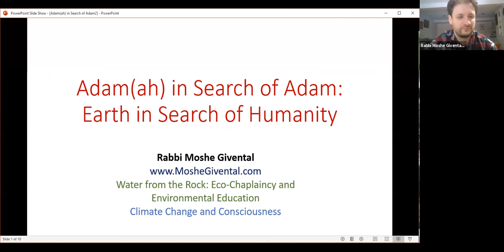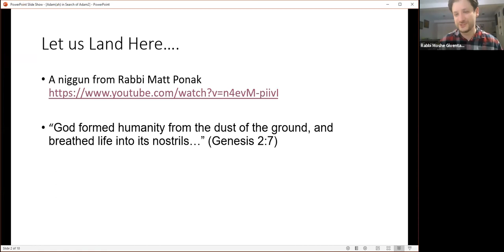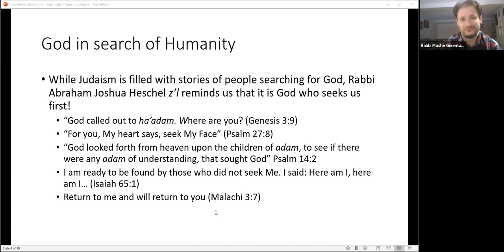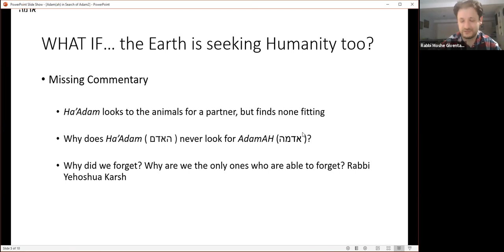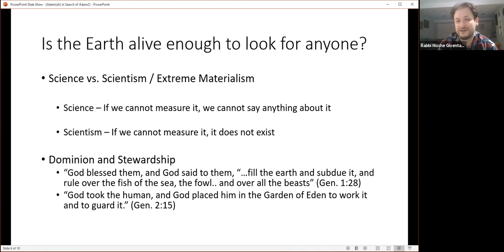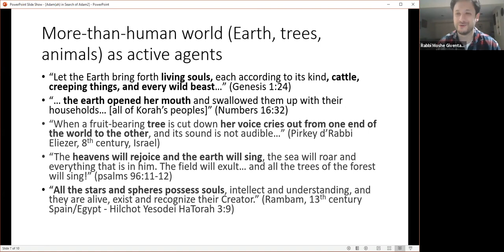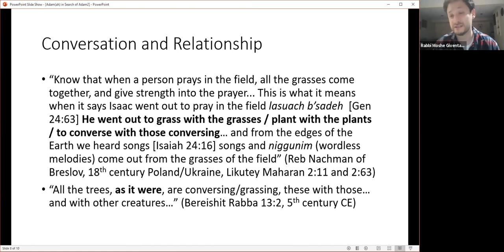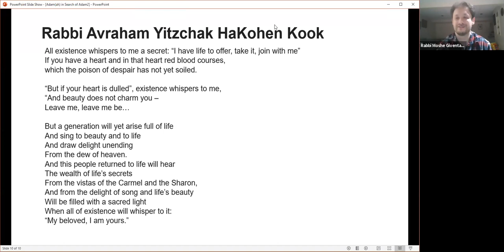Adam(ah) in Search of Adam: Earth in Search of Humanity, with Rabbi Moshe Givental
In his groundbreaking book "God in Search of Man" Rabbi Abraham Heschel showed us that as much as humanity might be at a loss about God's absence in life's tragedies, God is searching for us even more than we are for God. Perhaps today the same is true for our relationship for the Earth. Might She be searching for us too, yearning for us to step into our full humanity even as we try to make sense of environmental dangers and upheavals?

When we explore this question in the Torah, it leads us to wonder why Adam the first name given to human beings in our tradition, but not other species of Earthlings? What might Adam(ah) be searching for us to be or do today? What are other Jewish models for our relationship to the Earth? What if the ancient Israelites and other Indigenous peoples around the world are right and the Earth is alive and filled with sentience and Soul?

Extra Details
Rabbi Moshe Givental is the Founder of Water from the Rock: Eco-Chaplaincy and Environmental Education and the Indigenous Partnerships Coordinator at Climate Change and Consciousness. He holds an M.A. in Clinical Psychology, Rabbinic Ordination from Hebrew College, and is a facilitator of the Work That Reconnects. He is also a Spiritual Guide at a federal prison and a Community Rabbi for Russian-speaking Jews in Metro Detroit, Michigan. You can learn more about his work